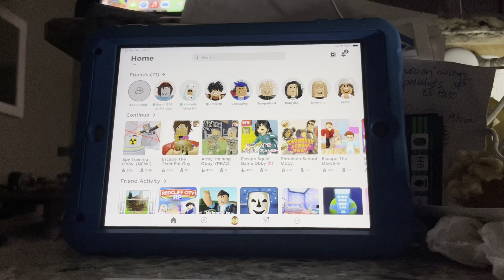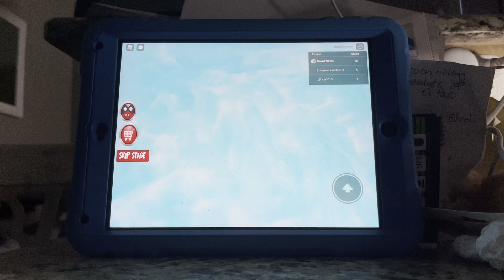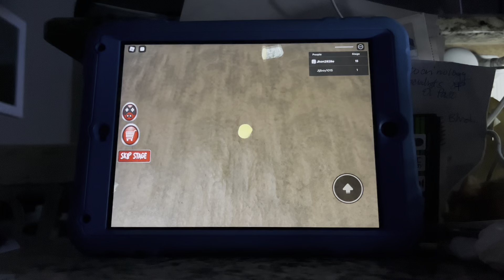Escape The Army Training Obby